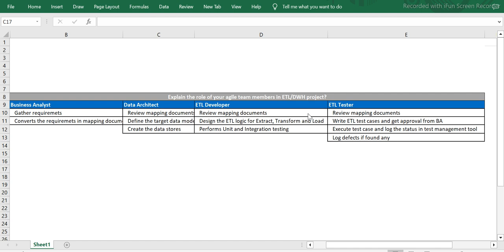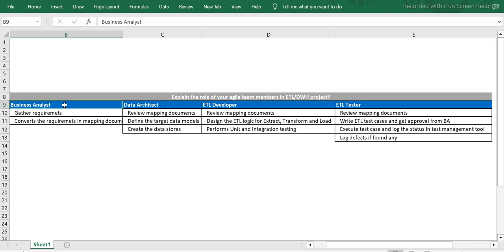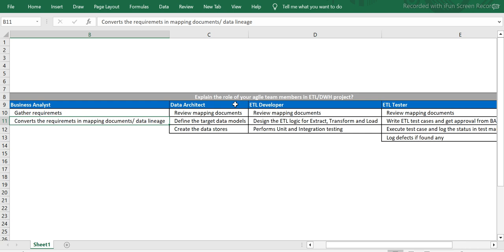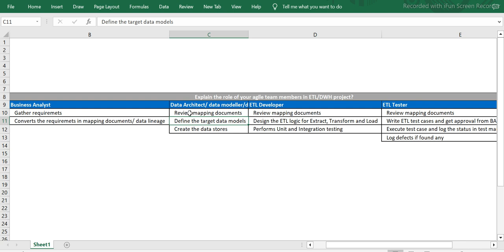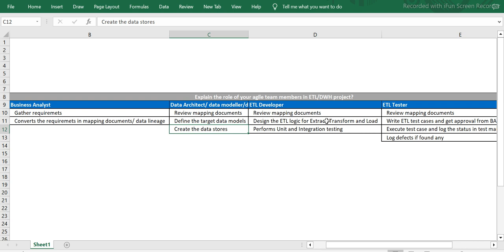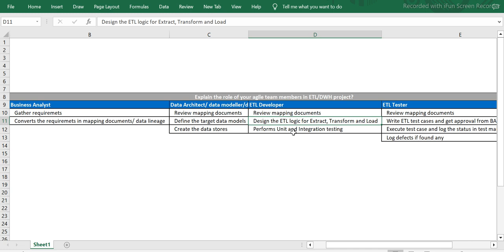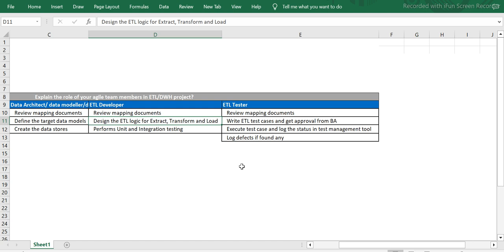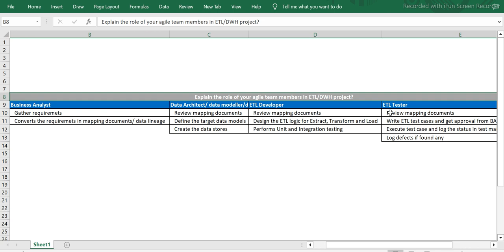ETL TESTING : Real Time Interview Questions on roles of ETL Team Members | Hiring decision question